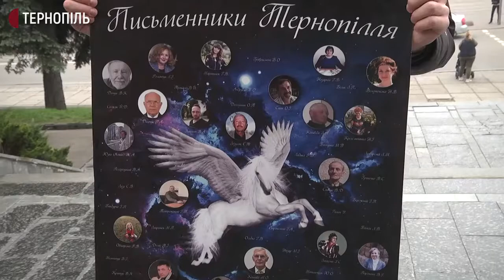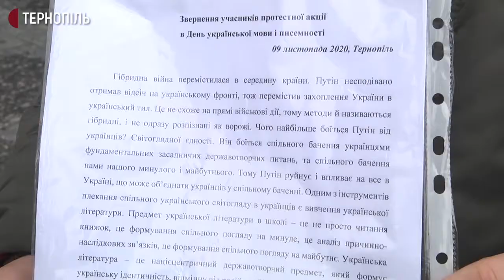У Тернополі учасники акції вимагали не розмежовувати тестування ЗНО з української мови та літератури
Біля Тернопільської облдержадміністрації відбулась акція протесту. Її учасники вимагали не розмежовувати тестування з української мови та літератури під час ЗНО. Прийшли на акцію члени обласної спілки письменників, представники Нацкорпусу та тернополяни. Про це розповів співорганізатор акції Роман Ничвидюк